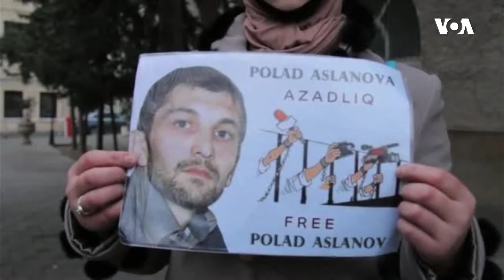Gülmirə Aslanova: Polad Aslanov aclıq aksiyasını dayandırıb